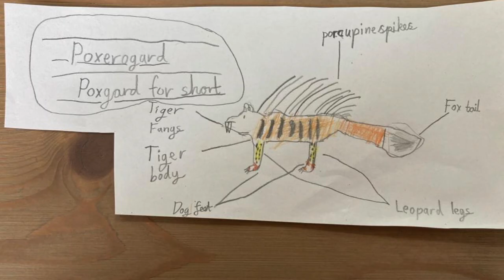St. Matt's Youth - How does God teach us to be more like Him?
22nd November 2020 - Hebrews 12:5